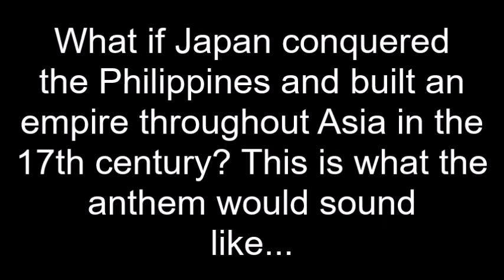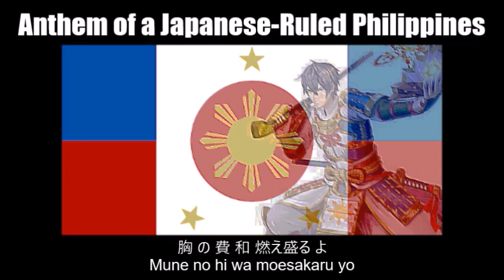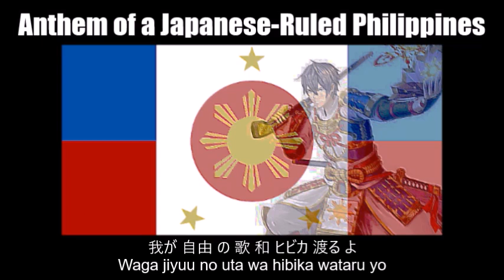Alternate History Anthem of a Japanese-Ruled Philippines With Lyrics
This upload reuses the national anthems of  Japan ("Kimigayo / 君が代") and the Philippines (the Japanese version of "Lupang Hinirang") while answering this question of alternate history: "What if Japan conquered the Philippines and built an empire throughout Asia in the 17th century?" All audio as heard on the video is sped up in normal style was edited on Audacity software.

As a disclaimer I am still showing respect of each of the two anthems while I wrote down the original texts in Japanese at the bottom so you can sing along with it. I just think this video I made looks great and liked the way it turned out.

TAGS INCLUDED: National Anthem, Alternate History, Japan, Philippines, Lyrics (Website Category)